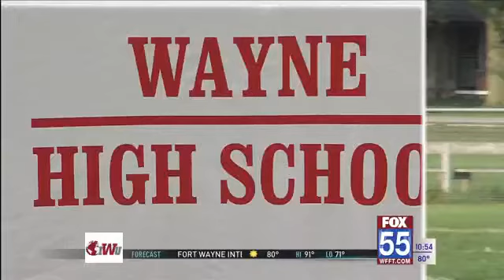Wayne's Baylee Fuller Signs with Bethel